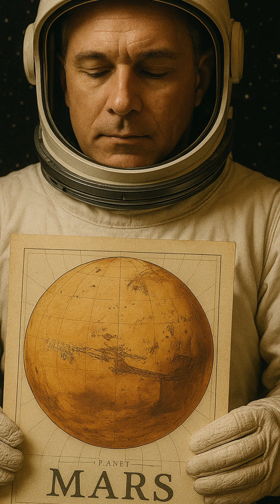How Do Astronauts Tell Time in Space? The Truth About Timekeeping Beyond Earth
Discover how astronauts tell time without sunrise or sunset in space. Learn about UTC clocks, circadian rhythm tech, and the future of Martian time zones. This video reveals the science behind timekeeping beyond Earth’s orbit.